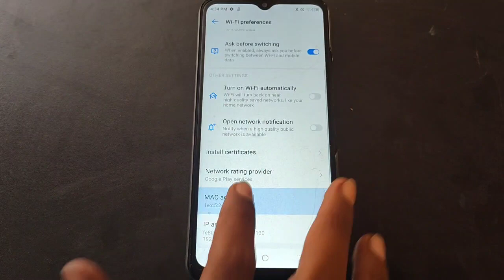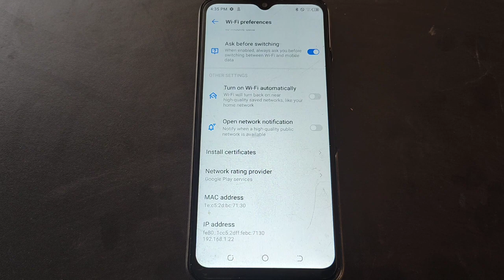WiFi Mac address check kaise kare Tecno spark 8p, WiFi preference setting Tecno Spark 8p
obtaining ip address error in android | setup static ip address android | ip address | android ip address unavailable | ip setting | wi-fi setting | settings | vpn settings | authentication problem in android | wi-fi connecting problem | failed to connect to network | find wi-fi password | wi-fi troubleshooting | virtual private network | solve wi-fi problem in android | ipsec | satyenhacks | how to setup vpn | wi-fi not connected | android wi-fi problem | how to fix wi-fi issues